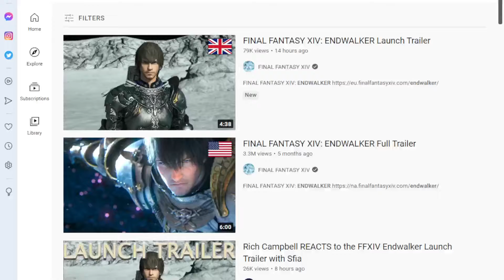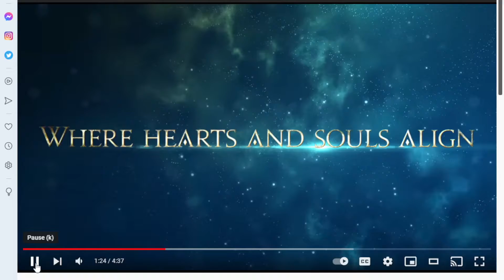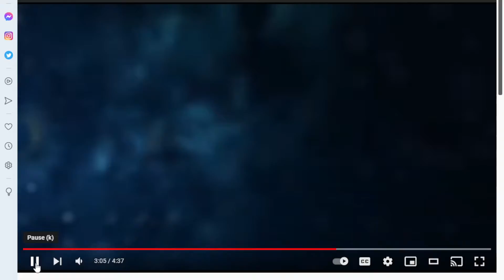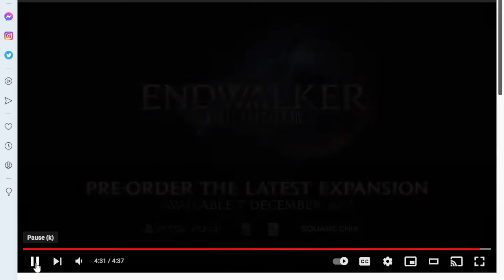Final Fantasy XIV Endwalker Launch Trailer Reaction